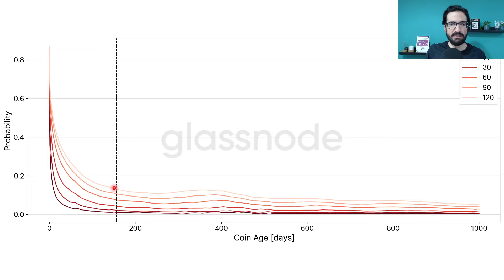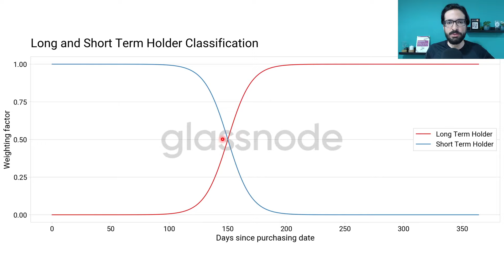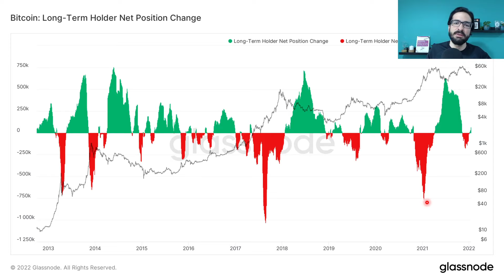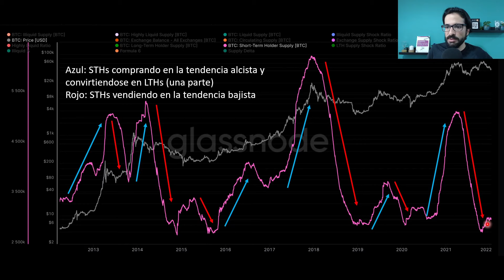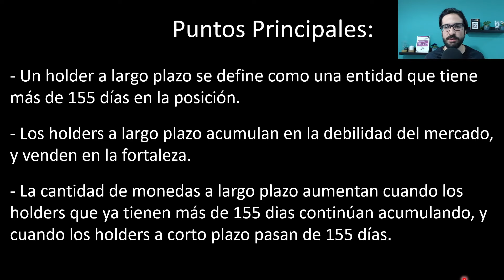Aprendiendo con Blockware - Tutorial de data on-chain (Episodio 1)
Javier Suarez de Blockware Solutions nos trae nuestro primer video en español, en el cual veremos la dinámica de los inversionistas a corto y largo plazo.

¡Déjanos saber que te gustaría ver en nuestro canal!